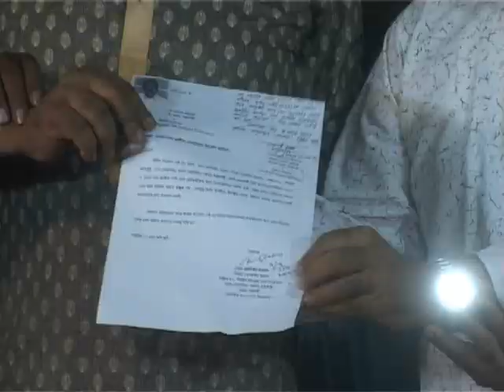প্রার্থী প্রত্যাহার করে লিটনকে জাতীয় পার্টির সমর্থন